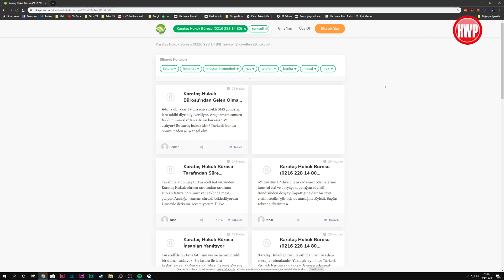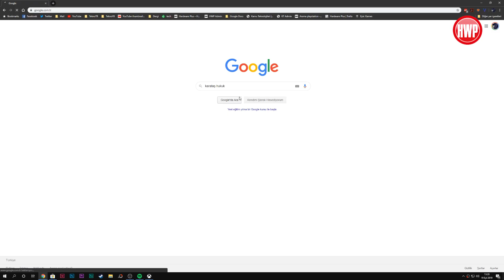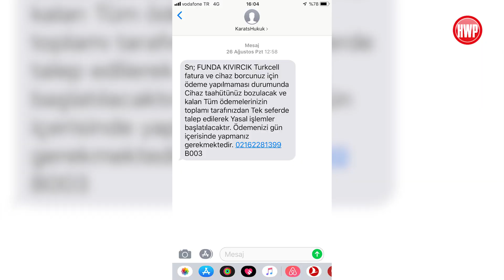Turkcell bu hukuksuzluğa dur de! (Operatör Sohbetleri)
Operatör Sohbetleri serimizin yeni konuğu, Turkcell operatöründe ödenmemiş fatura nedeniyle bazı şeyler yaşayan Cem Kıvırcık oldu. Bakalım Cem Bey, konuyla ilgili bizlere neler anlatacak?